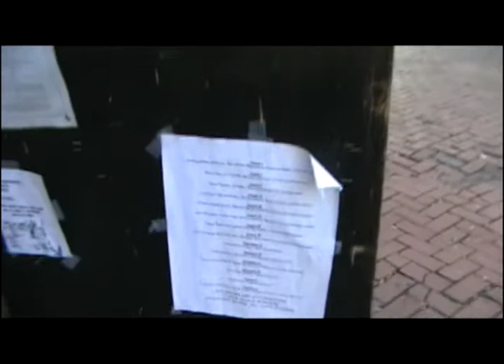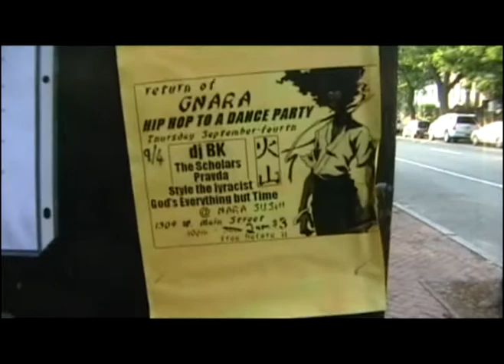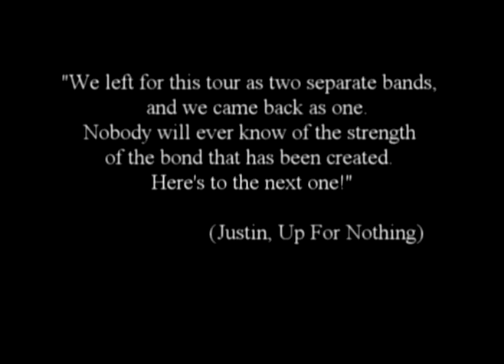Step Aside and UFN Tour Vid 4 of 4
Step Aside and Up For Nothing's east coast roadside adventures